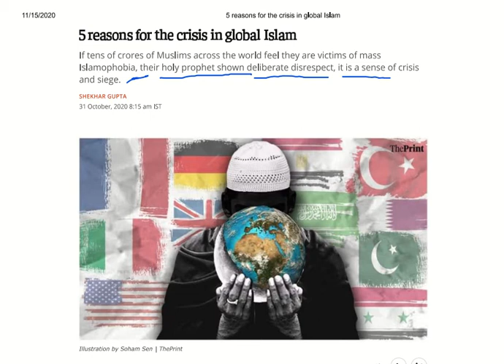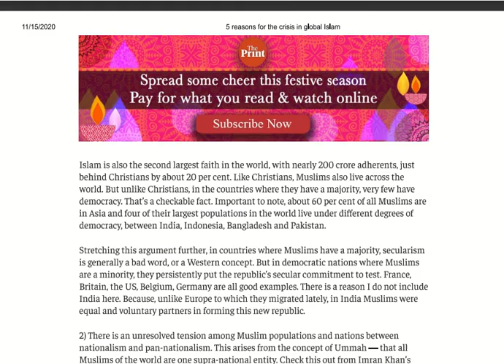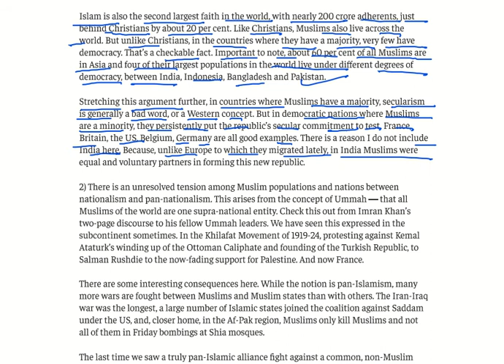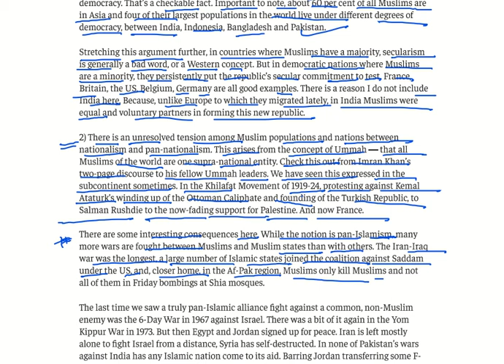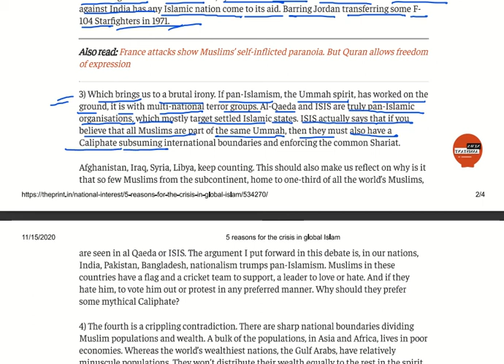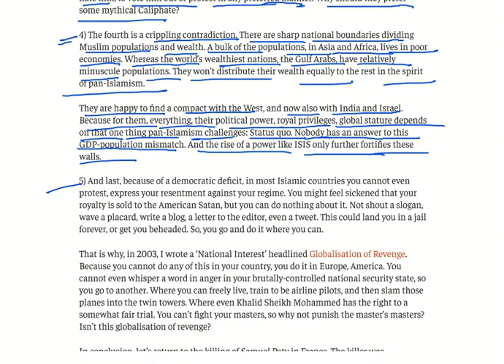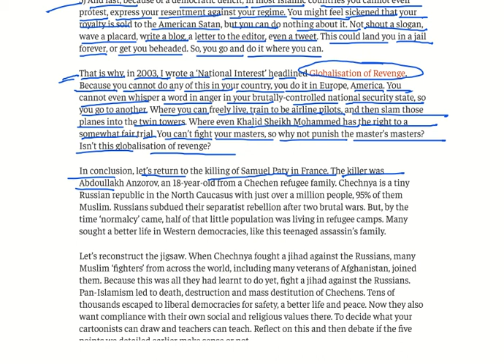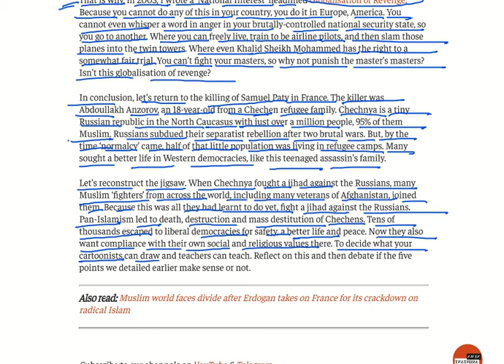Crisis in global Islam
If tens of crores of Muslims across the world feel they are victims of mass Islamophobia, their holy prophet shown deliberate disrespect, it is a sense of crisis and siege.